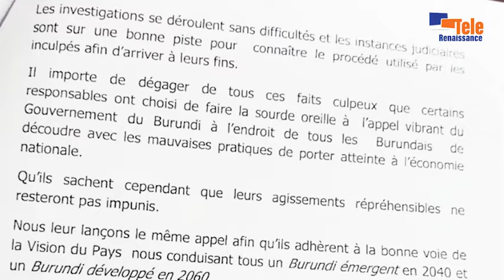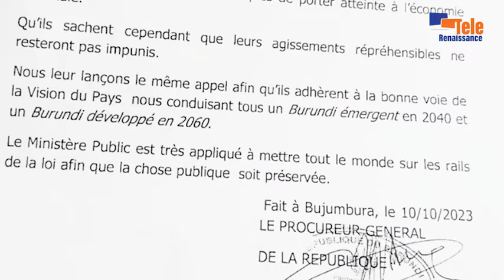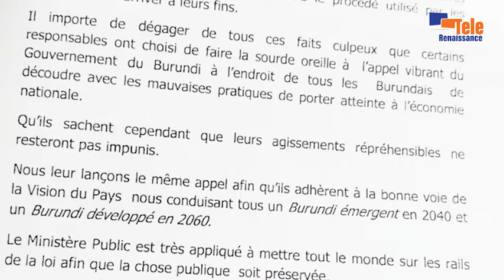Uwahoze arongoye BRB yagirizwa guhungabanya ubutunzi bw’igihugu (Léonard Manirakiza)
Uwahoze arongoye ibanki nkuru y’igihugu BRB yarahagaritswe yongera arapfungwa ku wa 8 Gitugutu ari kumwe n’umurwizatunga yitwa Sylvestre Niyonsaba, azwi cane cane ko adandaza ubutare. Ivyo vyemezwa n’umushikirizamanza kizigenza wa Republika Léonard Manirakiza, mw’itangazo yashize ahabona ku munsi wa kabiri. Dieudonné Murengerantwari n’uwo bapfunganywe bagirizwa guhungabanya ubutunzi bw’igihugu, kurya ibiturire, kurundarunda amafaranga banyuruje hamwe no kunyuruza ubutunzi rusangi. Umushikirizamanza kizigenza akaba agabisha n’abandi bategetsi baja muri iyo nzira ko batazobihanganira.